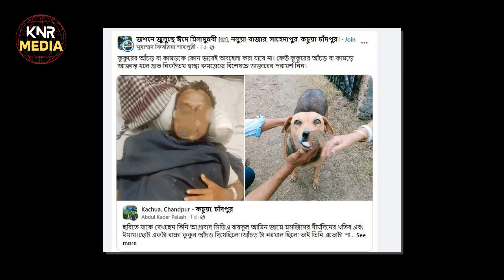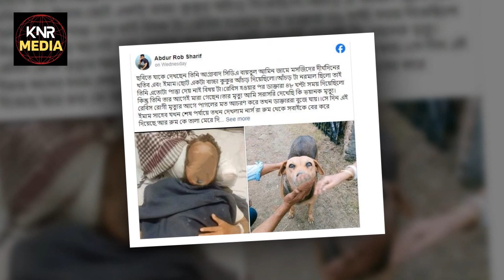চট্রগ্রামে মাসজিদের ইমামের কি হলো?